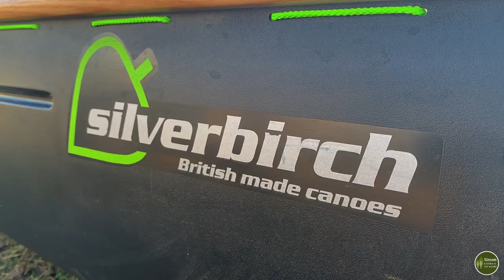Winter Canoe Camp with Zed Outdoors. Hammock and Tarp. Burns Night Haggis, Neeps and Tatties.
In this video I head back to the Norfolk Broads with Zed from Zed Outdoors for a bushcraft overnight hammock camp by Canadian canoe.  We head off along the River Bure, loaded up with gear in search of a suitable quiet bit of woodland to set up camp, passing Mills, stunning historical stately homes, ancient bridges and lots of ducks and swans.

Arriving later than expected, we set up our hammocks and tarps and begin to gather and process enough firewood for our campfire.  A well earned cuppa and then we get on with preparing dinner.  Its the 25th January, Burns Night, and to commemorate the famous Scottish poet Rabbie Burns, a feast of Haggis, Neeps and Tatties is on the menu.  The evening is spent catching up and enjoying the campfire beefier a restful night swinging in our hammocks below the starry Norfolk skies.

Morning brings sunshine and birdsong, coffee and scramble eggs on toast, before packing away and heading back down the river.

I’d like to say a huge thank you to Silverbirch canoes for lending us the gorgeous boat used in this video, a lightweight Duralight Broadland 15 - a perfect canoe tripping canoe that handles beautifully on the water.  Silverbirch are a Norfolk based canoe company, all their boats (including a range of full whitewater spec canoes and Tortega sit on top kayaks) are designed, developed and manufactured in Norfolk, so it seemed fitting to use one of their canoes on this Norfolk trip.

I’d also like to thank my buddy Zed for coming up to share the weekend on the water and amongst the trees.  Great paddle, great food, lots of laughs and great company! Zed has also filmed a video of the trip, so please do pop over to his channel and have a watch.

Links

Zed Outdoors

Silverbirch Canoes

Rob Evans Knifemaker.

Ginger Scarff  (Hammock, hammock quilt, outdoor gear maker)

Simon, a bloke in the woods - Patch and Sticker

Or by mail at:

 Diss
 Norfolk
 IP22 9DB
 UK

Music  Sugar Pines       by          Wes Hutchinson         Yard Sale            by         Silent Partner